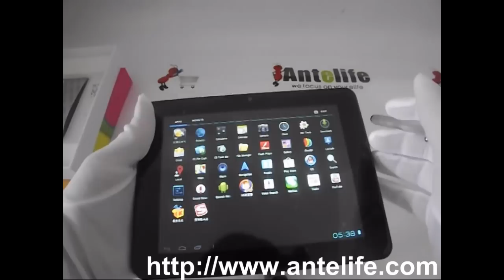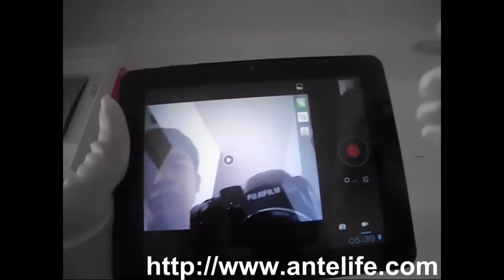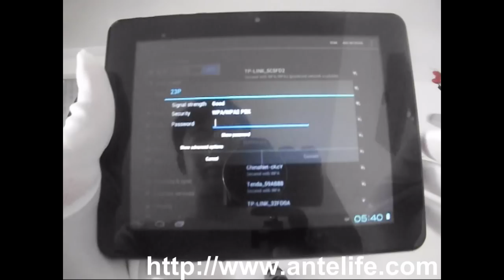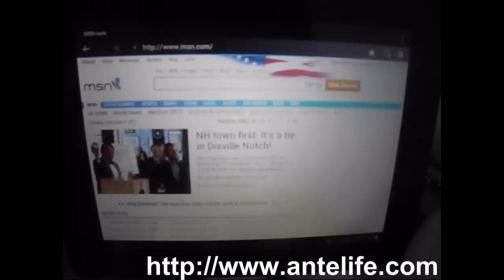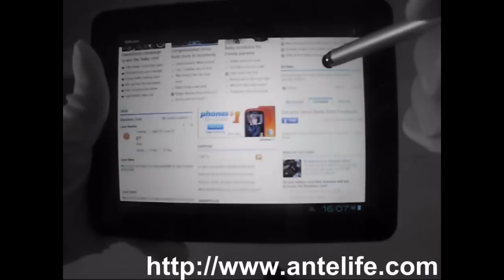ICOO iCou7W All Winner Tablet PC 7 Inch Android 4.0 4GB Camera White Antelife.com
ICOO iCou7W All Winner Tablet PC 7 Inch Android 4.0 4GB Camera White